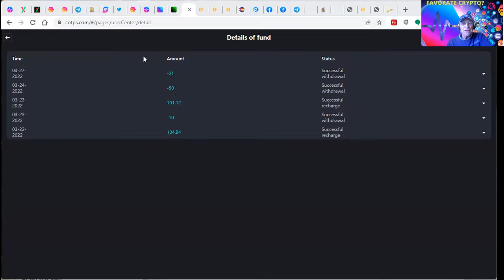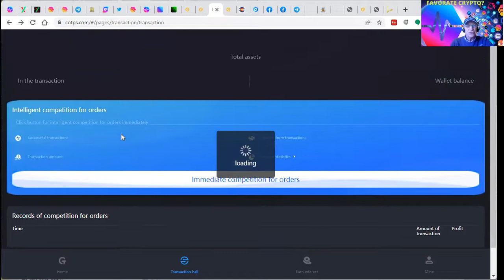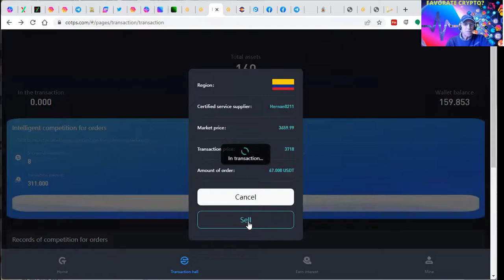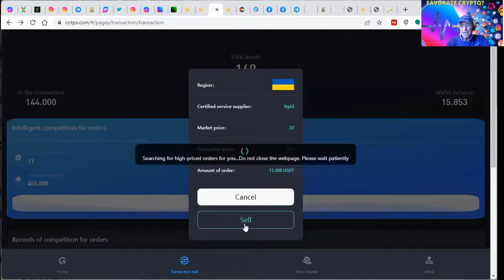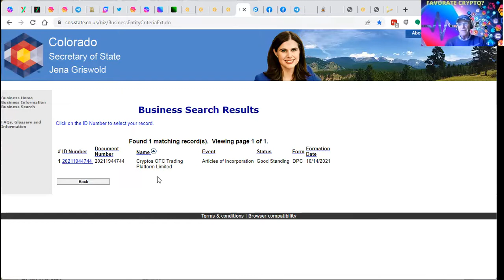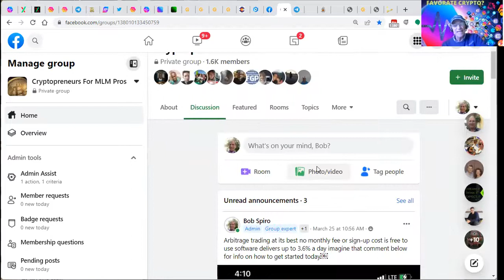COTP Review Earn Up To 3.6% Daily